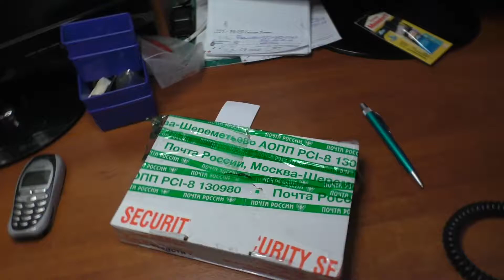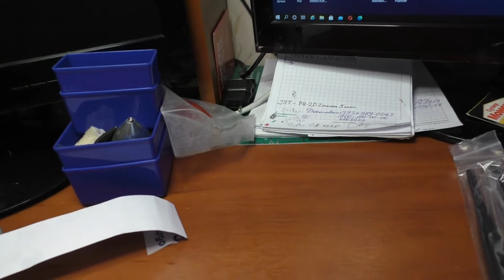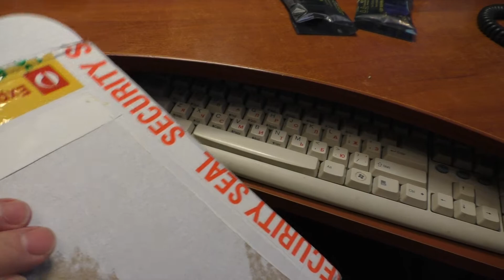Unpacking RFD 868x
Распаковка посылки с модемами RFD-868x из Австралии.
Проверка работы модемов с полётным контроллером Matek-743WING и GPS приёмником NEO-6M, устранение проблем от влияния электро магнитной интерференции EMI по ссылке